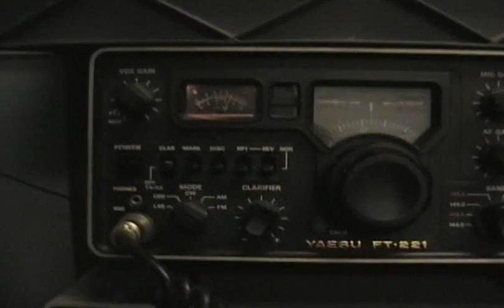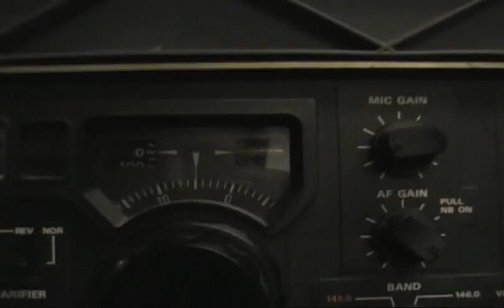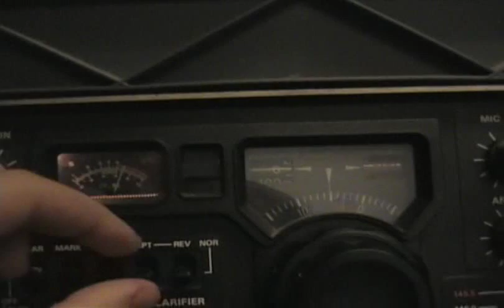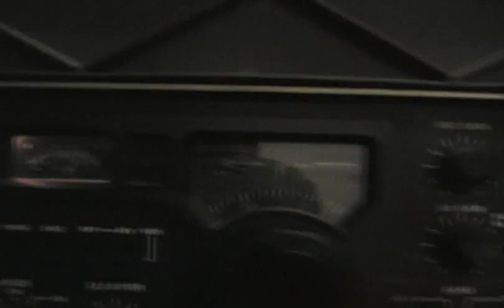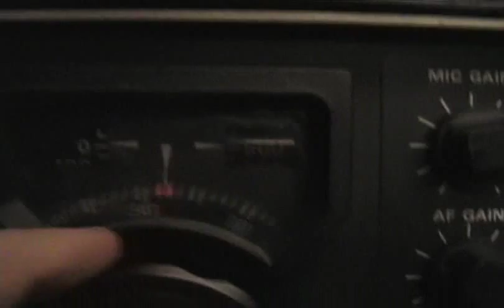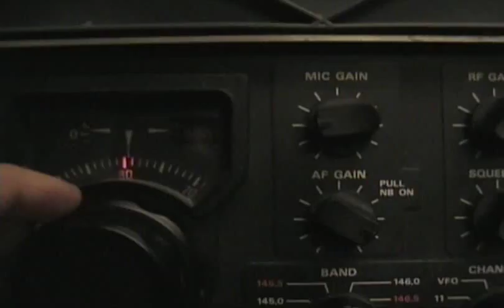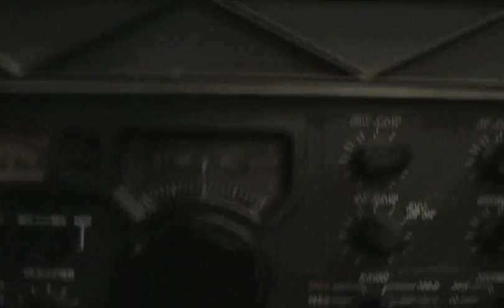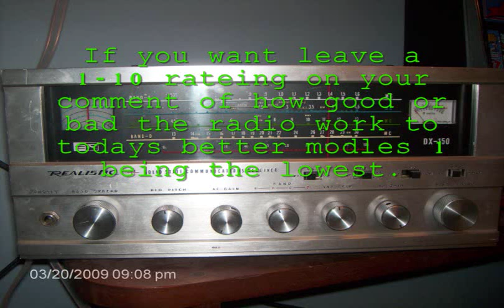YAESU FT 221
Im takeing a look and i need some info about this radio. This is a Yaesu FT-221 Please enjoy the video.